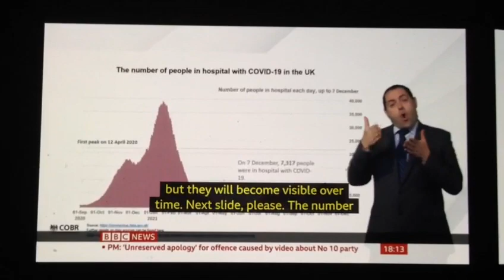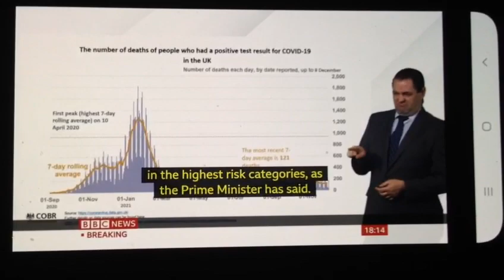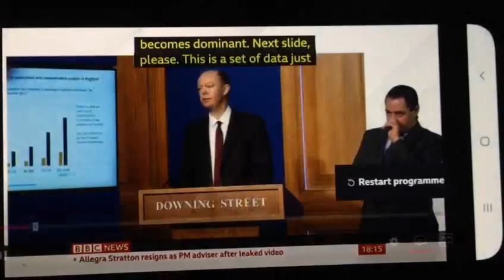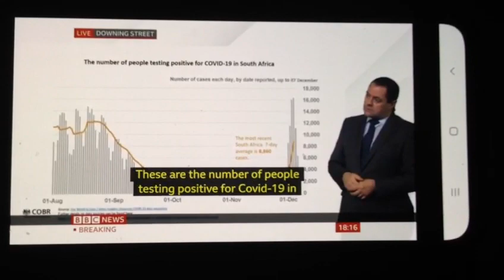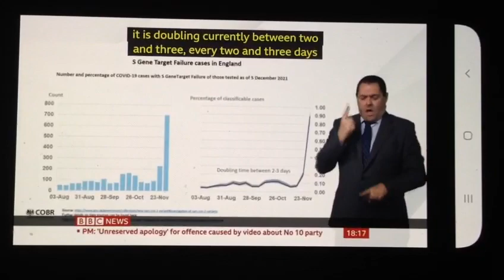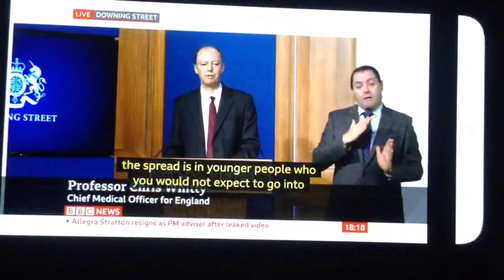Government Press Briefings BSL live at 18:00 on BBC News Channel on Wed 8th December 2021 - Slides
Video from Solomon Riley